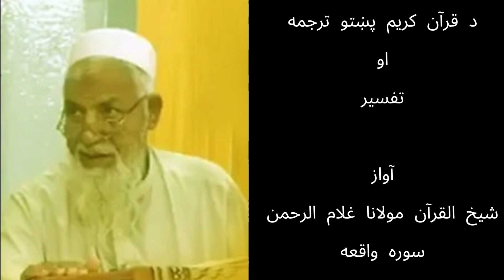Surah Waqya Mawlana Ghulam Rahman _شیخ القرآن مولانا غلام الرحمن سوره واقعه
دا په پښتو ژبه تر ټولو نایابه تفسیر شریف دی. خپله یې هم واورئ او له نورو سره یې هم شریک کړئ.